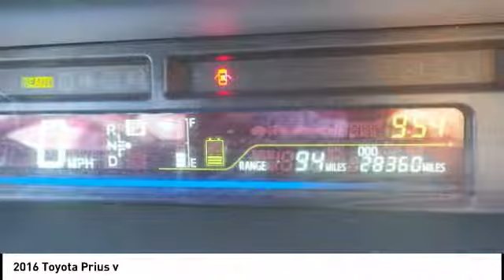2016 Toyota Prius v Orange CA U23641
2016 Toyota Prius v

1400 North Tustin Ave.

You'll love this 2016 Toyota Prius v. This is a Vehicle you'll want to take home. Call and get in touch with Toyota of Orange directly, and be the first to open the Vehicle door today!